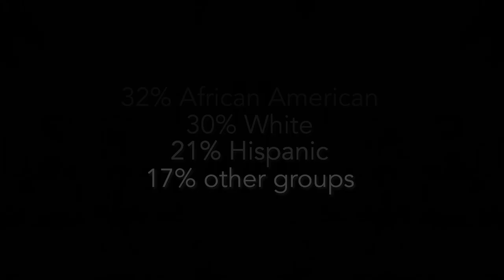What is a Grizzly? – Admissions